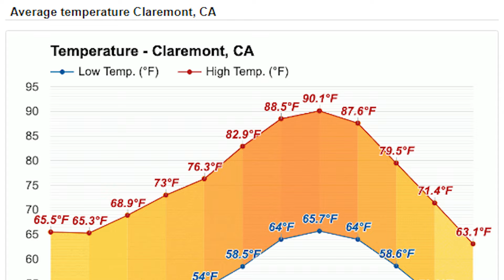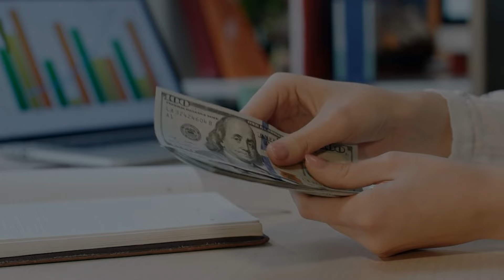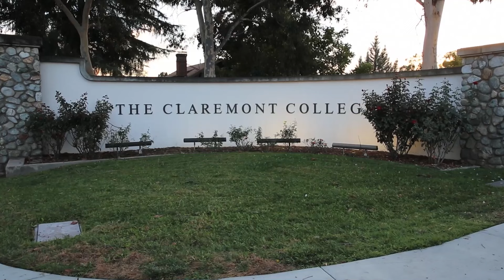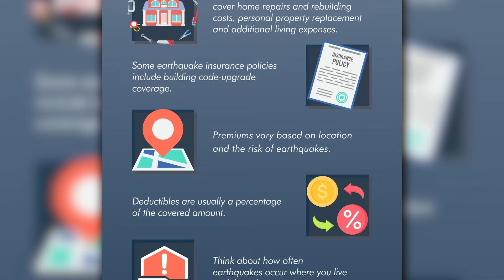Claremont Exposed: The Surprising Truths Revealed!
Welcome to "Unveiling Claremont: The Surprising Truths Revealed!" In this exclusive video, I delve into the heart of Claremont, California, uncovering the captivating tales that define this picturesque city. As your trusted guide, I navigate through the 5 pros and 5 cons of living in Claremont, offering a nuanced perspective that goes beyond the surface.

Wonder what living in Claremont is like? Well, discover the hidden gems that make Claremont an idyllic haven, from its charming neighborhoods to the arts and architecture delights. Simultaneously, I address the challenges one might encounter, ensuring you are well-informed in your decision-making process. Join me on this enlightening journey as we peel back the layers of Claremont's allure, providing valuable insights for those considering making this vibrant community their home. Your Claremont adventure begins here – where truth meets real estate expertise!

DRE01996251